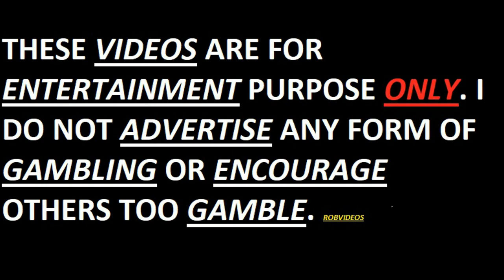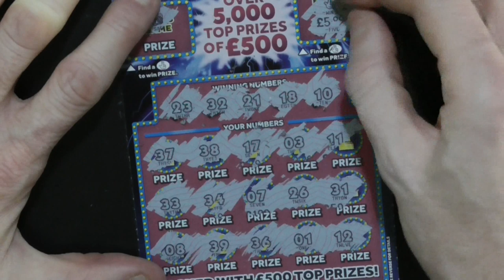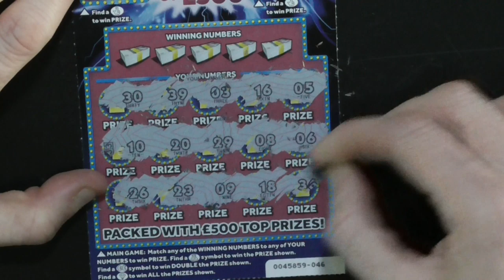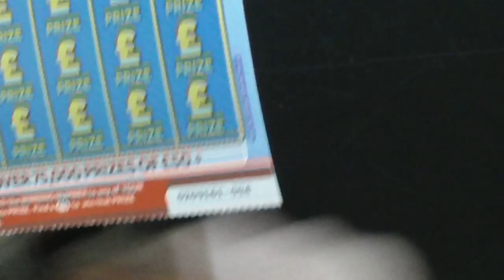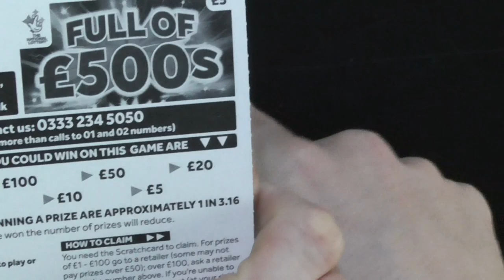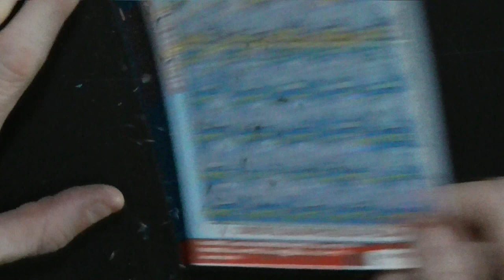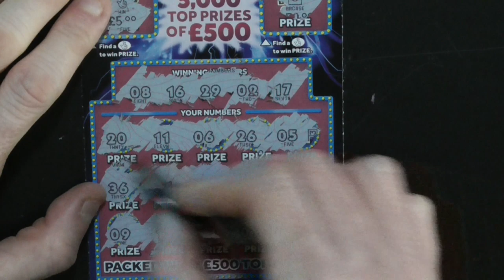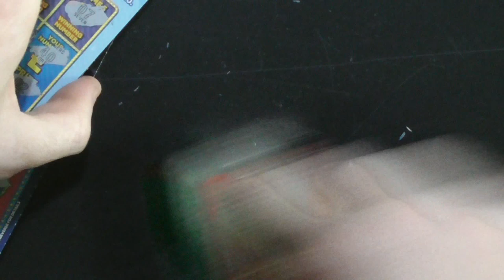EP14 8x £5 Scratchcards Triple JKpots,Full £500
Enjoy (14005E)